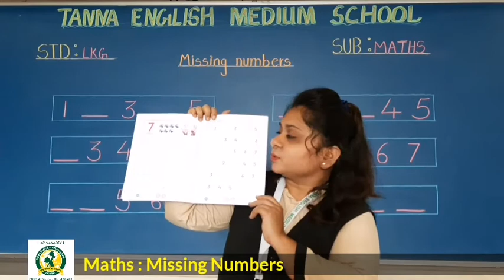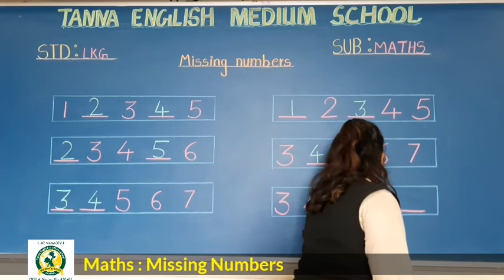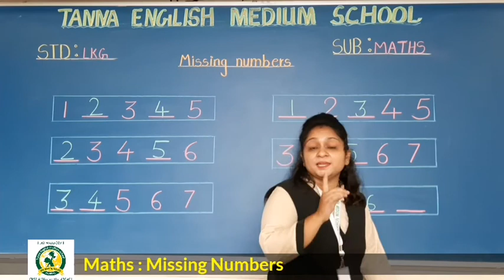18_Sep LKG A Maths Missing Number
Maths Missing Number